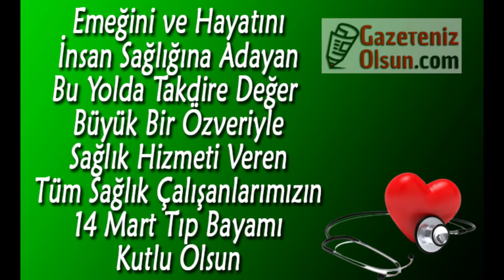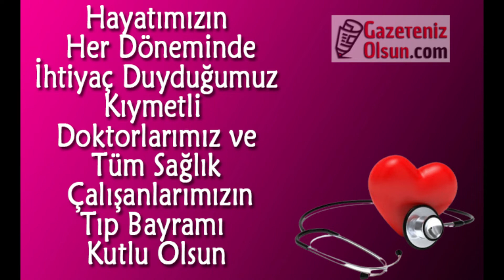14 Mart Tıp Bayramı Mesajları , 14 Mart Tıp Bayramı Kutlu Olsun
14 Mart Tıp Bayramı Mesajları , 14 Mart Tıp Bayramı Kutlu Olsun